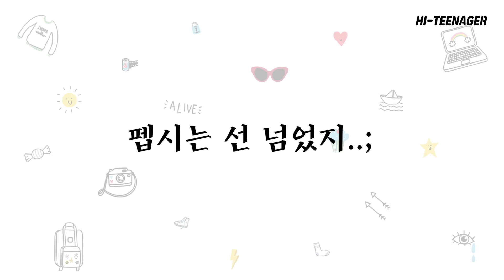H컵 미녀의 가슴을 느꼈을 때 남자들의 반응 (존예녀, 스킨십, 예쁜여자) [ENG CC]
너네들이 이렇게 행복하길 바라진 않았어..

▶ 출연진
* 여자 게스트
큐티 - 김선경

섹시 - 겨우디
유튜브 : 겨우디

청순 - 쏘블리
유튜브 : 쏘블리 TV

힙 - 류스펜나
유튜브 : 류스펜나 (RYU'S PENNA)

* 남학생들
정우영 @oog_sos
서훈민 @ry.prjmin
김시우 @siu_cream_171
장승우 @ma_ghene_04
김민석 @k1m._.seok
김성재 @seong_j05

▶ 플레이타운에 대한 문의